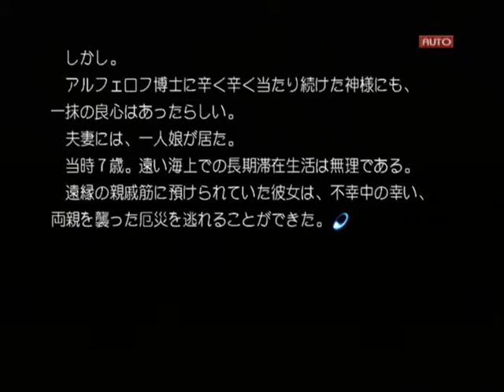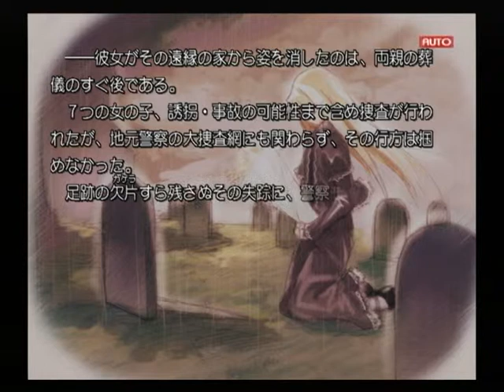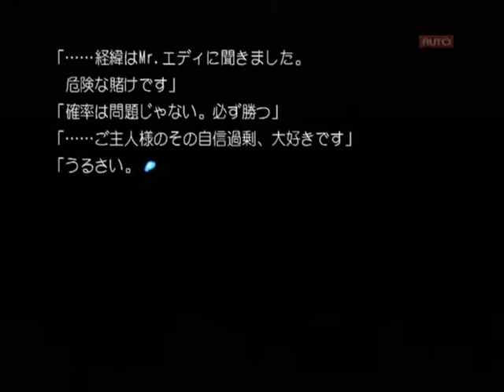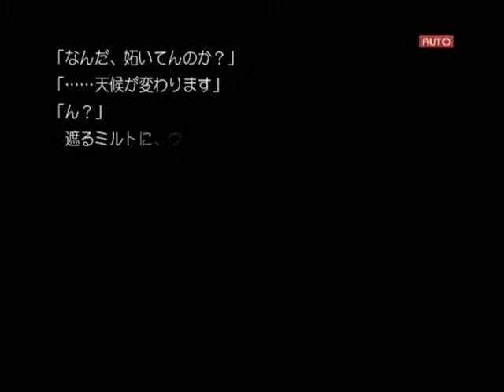【PS2】Routes PE 初見プレイ Part１０ ～……そしてこの幸運に恵まれぬ夫妻は、さらに凶運に弄ばれることになる 【スタートオンゲームズ】【スタゲー】【JAPAGE】